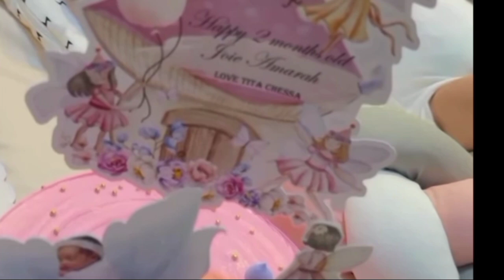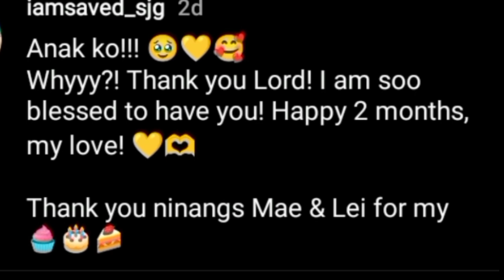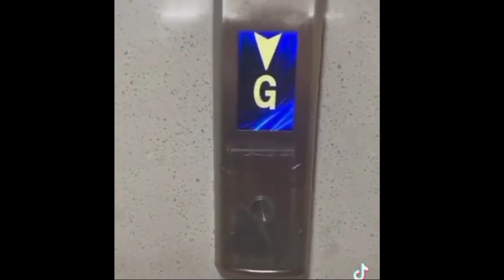IG POST UPDATE TALLIE & AMARAH ANG BUHAY NILA ☺️ SALUTE YOU GUYS 🥰sarahgarcia